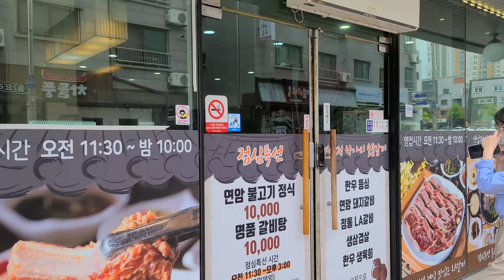【韓国焼肉】 テジカルビ 돼지갈비가 맛있는 집 Korean food BBQ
韓国のソサンにあるテジカルビが美味しいお店です。

It's a restaurant in Seosan, Korea, where you can enjoy delicious Korea BBQ called Dwaeji galbi

Google map
Yeonamjeong (연암정 서산)